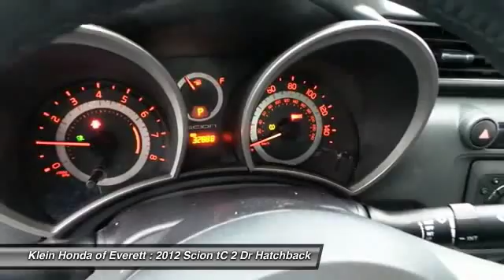2012 Scion tC Everett WA 13471P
WARRANTY & 3-DAY EXCHANGE PROGRAM INCLUDED! Wow! What a nice smaller car. This good-looking and fun 2012 Scion tC has a great ride and great power. I really enjoyed driving it. It`s very clean; almost new; and really fun to drive. This tC is nicely equipped with features such as 1 OWNER!; Alloy wheels; Power moonroof; Premium Stereo; Remote keyless entry; Speed control; Split folding rear seat; Steering wheel mounted audio controls; Telescoping steering wheel; Traction control; and Turn signal indicator mirrors. Not only will it save you money at the pump with its extremely good gas mileage; but will still excite your senses with plenty of zip. GREAT NEWS! This vehicle does qualify for the Klein Certified Used Car Program! This exclusive program provides a limited warranty; enhanced multi point safety inspection; Carfax history report; and a 3 Day Vehicle Exchange Opportunity. Experience confidence and trust when purchasing from Klein Honda in Everett. Do you have a trade? Ask about Klein $1;000 trade in assistance! See Dealer for Details. This vehicle will be located across the street at our Klein Honda Used Car Superstore. Inventory changes quickly!